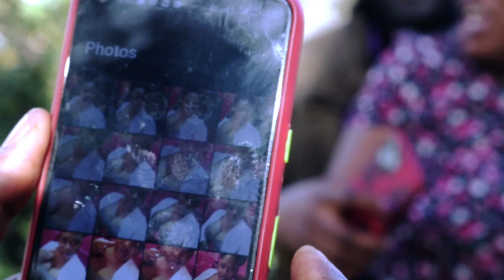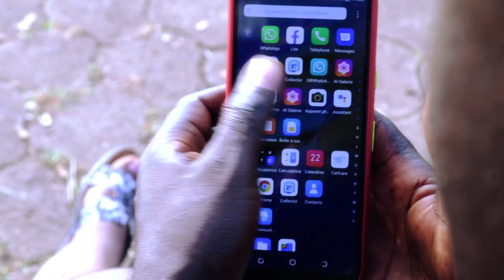Les Aventures de FRANCO Eps 23: l'Ingratitude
Production : NTOUMSSI FRANCOIS
Réalisation : FRANCO le MIGNON
Vraiment mes frères l'ingratitude ne paye pas, apprenons à être reconnaissant...voici la preuve...

Cette série web les Aventures de FRANCO est conçu dans le but du divertissement...régalons nous bien les fans...
S'il vous plait abonnez vous à notre chaîne et activer la cloche de notification pour être informer chaque fois qu'une vidéo sera mise en  ligne. merci pour votre soutien...vive le cinéma 237...aidez nous aussi à partager nos vidéos  dans vos groupes...merci